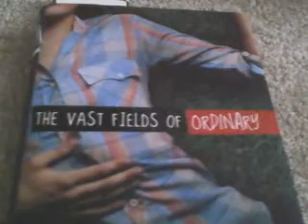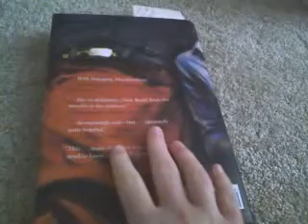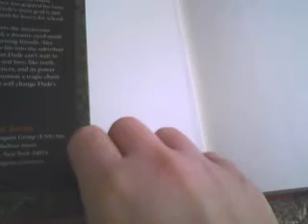my favorite book #2 the vast fields of ordinary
hello youtubers! this is my favorite book #2 the vast fields of ordinary enjoy by nick burd!